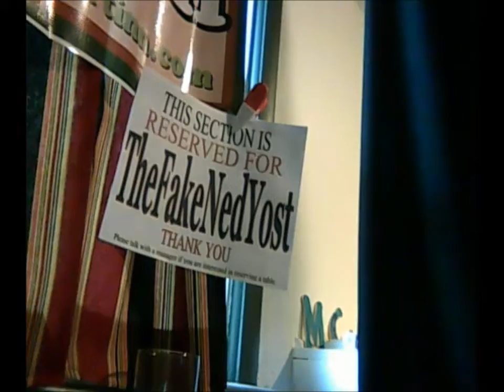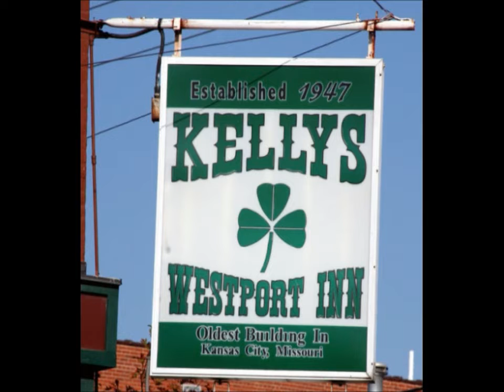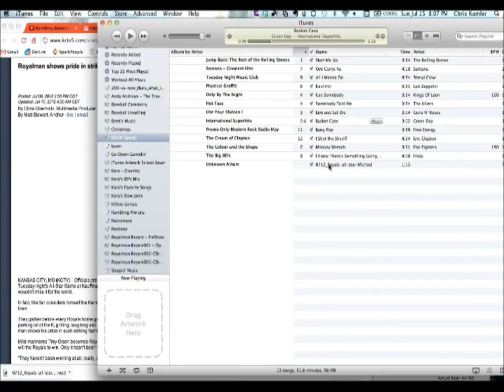Kelly's Westport Inn Presents: The Royalman Report - Curtis Kitchen and Marc Normandin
Basking in the Post-All-Star Week Glow, the Royalmen met up in a newly redesigned Fake Ned's Man Cave to talk Royals Baseball. We talked with Curtis Kitchen about the trials and tribulations of Eric Hosmer and what the Royals should do to fix him. Then, we spoke with Author Marc Normandin about his new book project "The Hall of Nearly Great" a collection of essays about "nearly great" baseball players. We spoke about his essay on Bret Saberhagen as well as what an incredible lineup of authors who contributed to the project including Jason Parks, Joe Posnanski and Bradford Doolittle. The show then turned to the RMR press tour where Michael Engle was on National Public Radio and Troy Olsen was on KCTV Channel 5. We wrapped up the show with a cameo by Chris's son Brett who talked about Fan Fest and what we liked. Join us every week here at RoyalmanReport.com for the best Royals talk through the rest of the year and beyond.